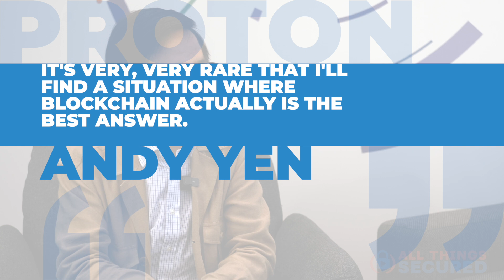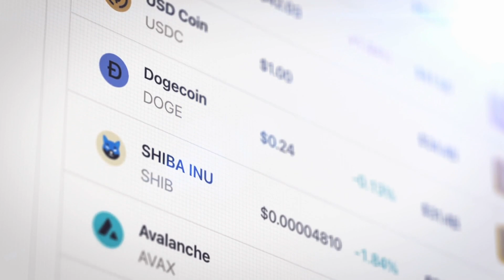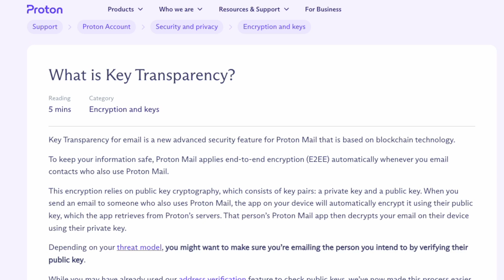Proton CEO answers “What is Blockchain Good For?”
What is blockchain good for? It's been a great tool for plenty of scams and get-rich-quick schemes, and Proton CEO Andy Yen explains that it's rare to find a proper use case for security and privacy...but it DOES exist.

This week Josh sits down with Proton CEO Andy Yen to discuss blockchain and whether or not it can be used for purposes of greater privacy and security.